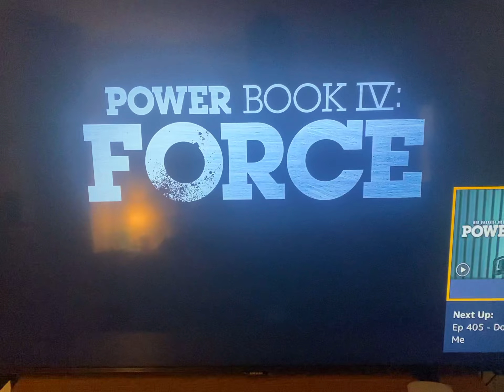Power force tommy | episode 3 trailer